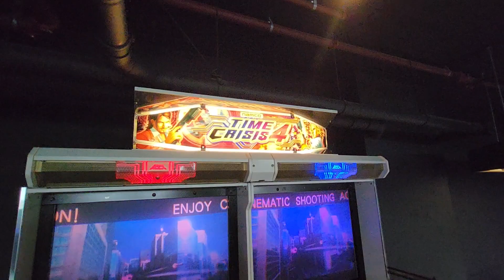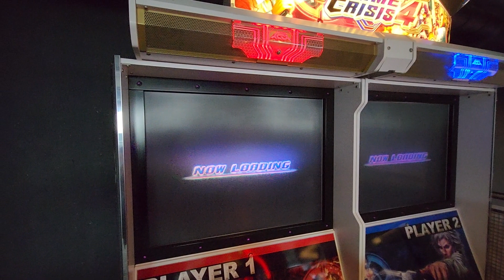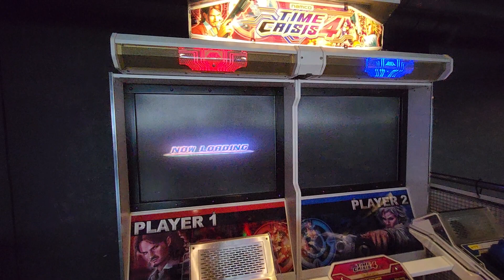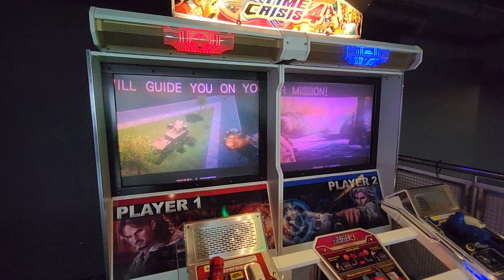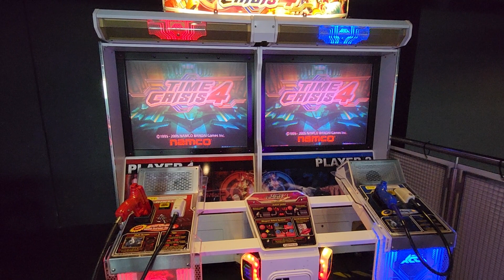Time Crisis 4 .. retrogaming in action live arcade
a fully functional time crisis 4 machine in operation in the uk